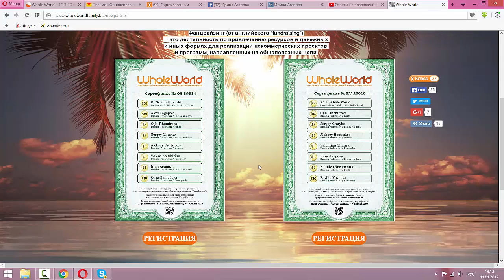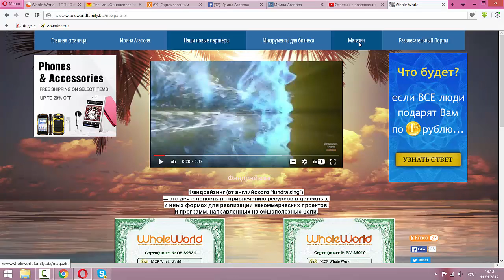Продвижение новичков на старте